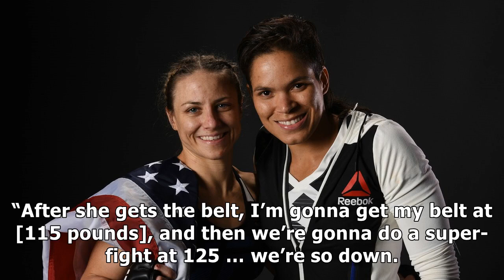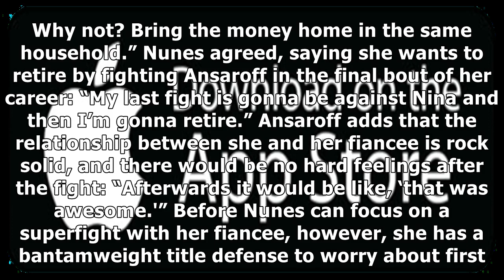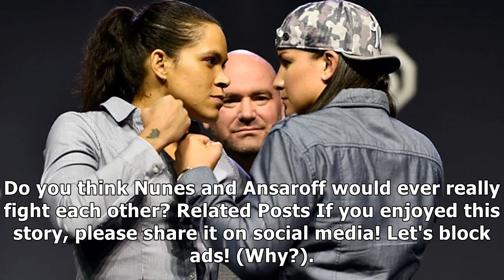UFC Couple Amanda Nunes & Nina Ansaroff Down To Fight Each Other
✔ Spread the word! Amanda Nunes and Nina Ansaroff could take things to a completely different level in the UFC. Apparently, the couple are willing to fight each other inside the Octagon. Nunes currently reigns as the UFC women’s bantamweight and featherweight champion of the world. As for Ansaroff, she’s one of the top-ranked 115-pound female fighters in the UFC. Speaking to TMZ Sports recently, Ansaroff revealed that she and Nunes have actually ta...

✔ You can see the details of "UFC Couple Amanda Nunes & Nina Ansaroff Down To Fight Each Other| MMA UFC" here